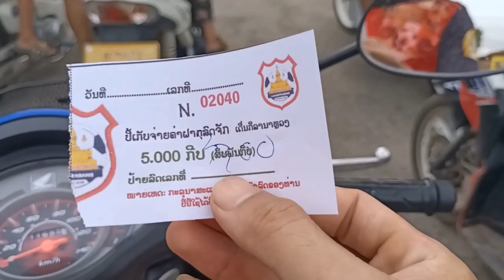พาทุกคนมาชมฟุตบอลลาวลีก1